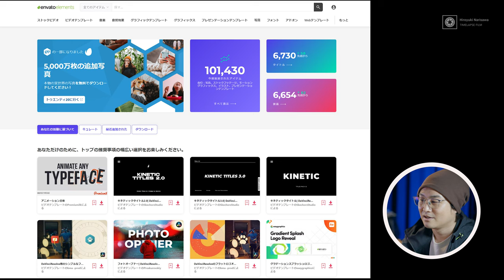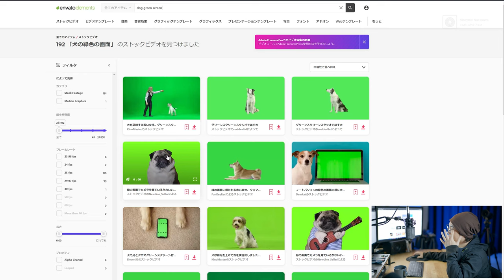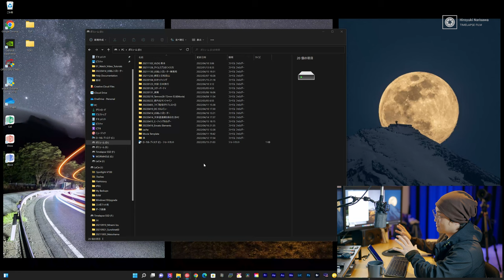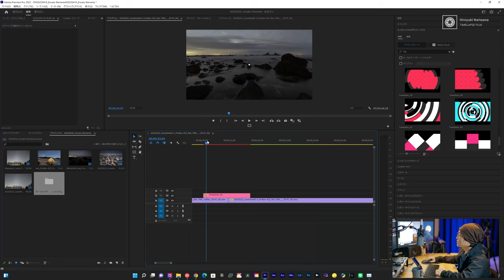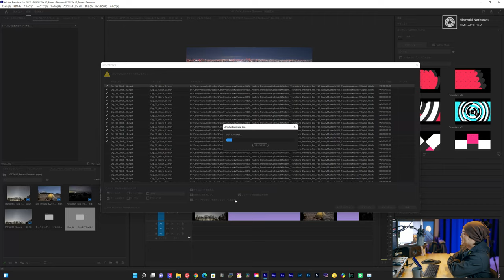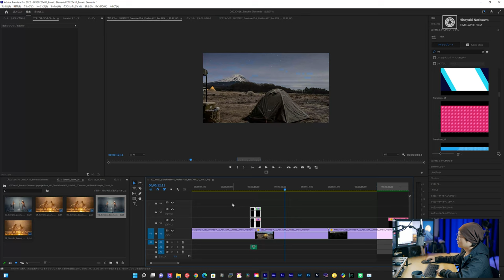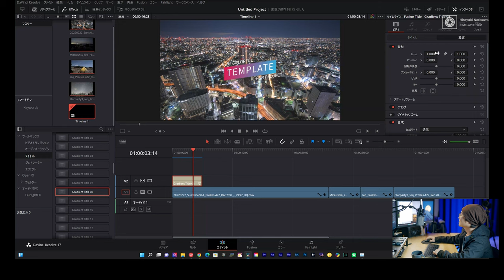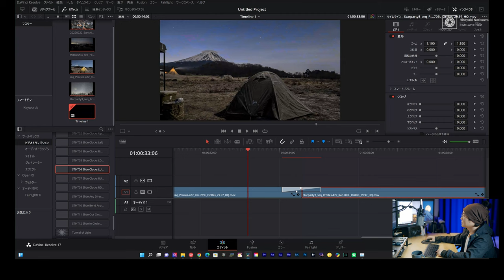【動画編集に助かる！】ダウンロードし放題！動画制作に役立つサブスク「Envato Elements」 特徴解説と使用チュートリアル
前半はEnvato Elementsの解説、後半はチュートリアルになっています。
後半のチュートリアルは私がサービスを利用するうえで、素材使用時にハマった罠の回避方法についてご紹介しています。
似たような経験のある方、ぜひ参考にしてね。

～目次～
0:00 OP
1:11 私がEnvato Elementsを利用し始めた理由
3:04 Envato Elementsとは
3:30 利用料金
3:54 解約しても使えるの？ダウンロードした素材の注意点
4:42 実際にEnvato Elementsを使ってみよう
8:34 Premiereでテンプレートを保存する方法・使用時の注意点
12:59 Premiereでモーションタイトルを適用するには
14:42 Premiereでトランジションを適用するには
21:24 Davinci Resolveテンプレートを保存する方法・使用上の注意点
22:57 Davinci Resolveでモーションタイトルを適用するには
27:00 Davinci Resolveでトランジションを適用するには
29:19 まとめ

Mic:
ZOOM H8
audio-technica AT2035